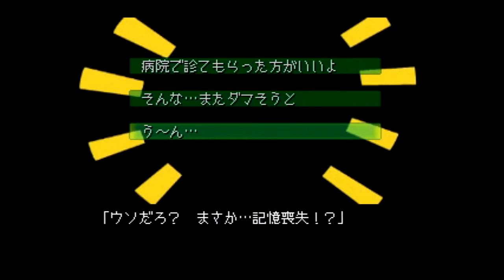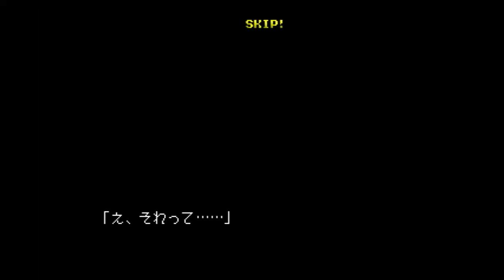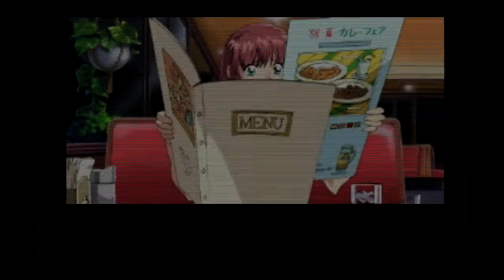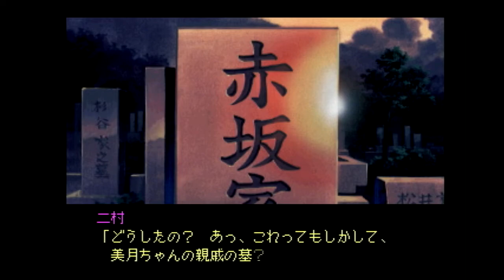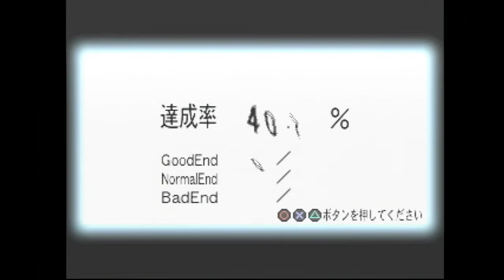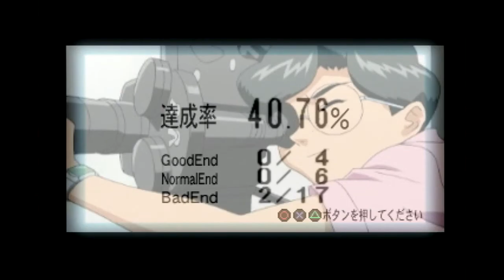【実況プレイ】ダブルキャスト #4 シナリオの中でしか、生きられない存在。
改めて最初からのプレイになります…徐々に語られていく事件の謎。
広がっていく世界に希望は一つ！頼んだぞ、名探偵二村！！！

再生リスト
【いすけ実況プレイ】ダブルキャスト